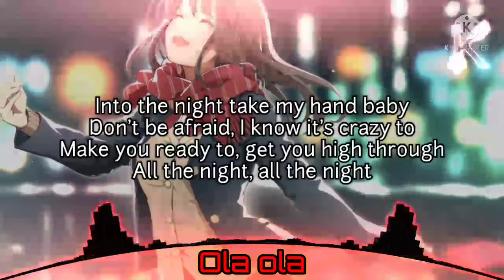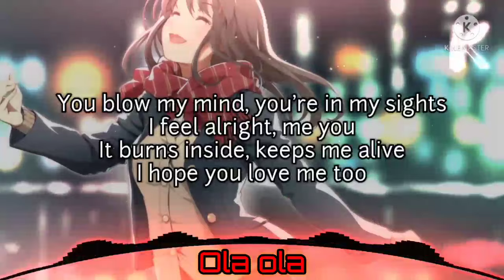Ola Ola (Nightcore)